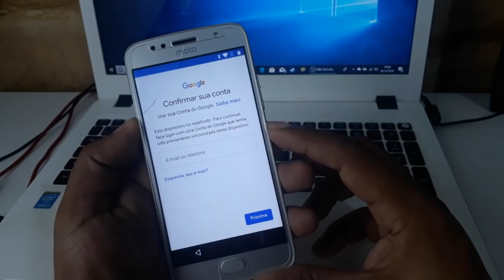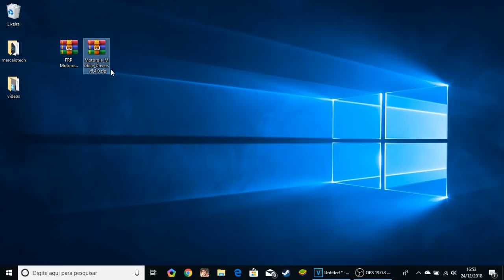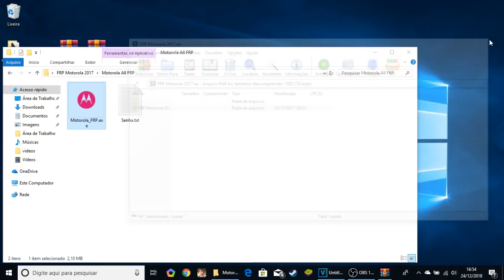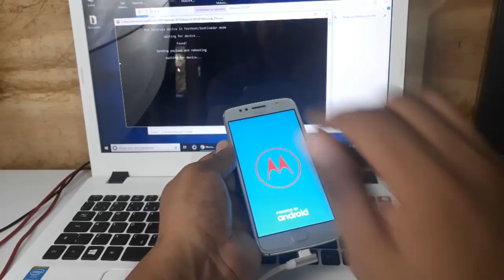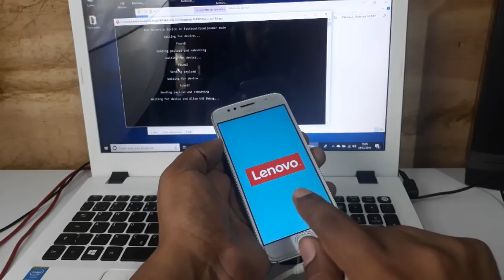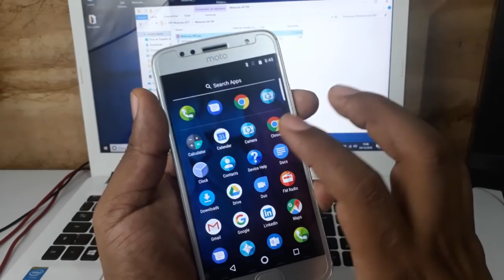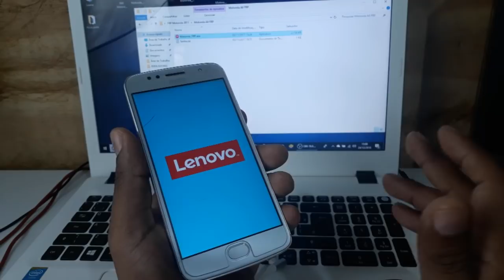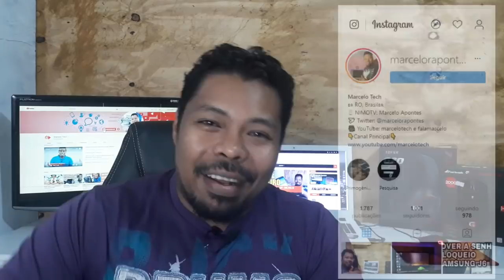REMOVER BLOQUEIO CONTA GOOGLE MOTO G5 2019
Ola pessoal! Leiam a Descrição e não esqueçam de dar o 👍 Gostei! Já sabe , se gostar do vídeo já deixa o seu Gostei e se não for inscrito já se inscreve ai pra ajudar a gente!!!

Infelizmente esse método necessita de um computador para estar sendo feito!